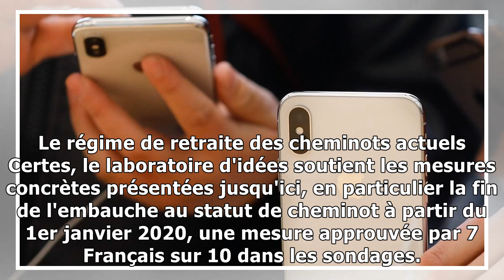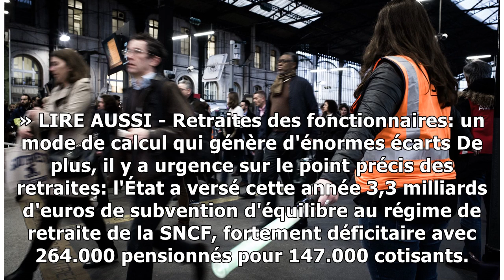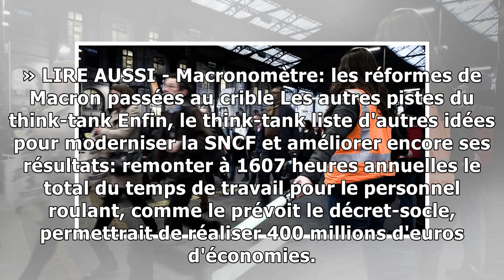SNCF: une réforme du régime de retraite permettrait d'économiser 213 millions d'euros par an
LE SCAN ÉCO - Alors que la reprise de la dette de l'entreprise par l'État se précise, l'iFRAP indiqu...